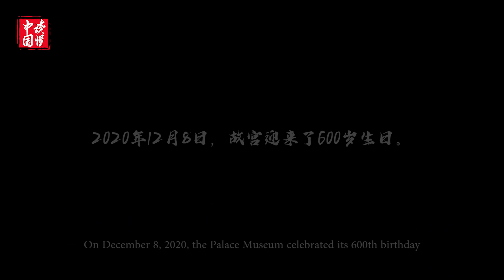Understanding China and the Palace Museum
Shan Jixiang, director of the Academic Committee of the Palace Museum, and the chairman of China Cultural Relics Academy delivered a speech about the PalaceMuseum.
🎉Shan Jixiang TEDx talk is now available on TED.